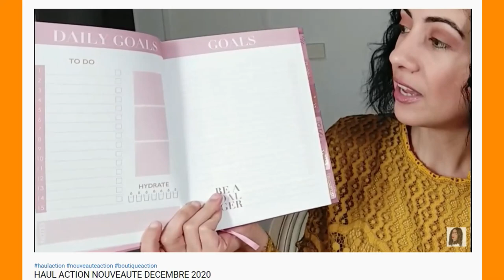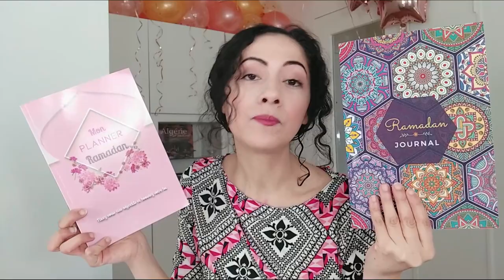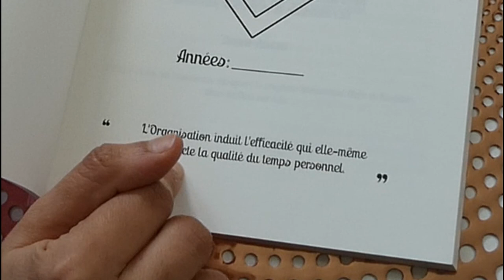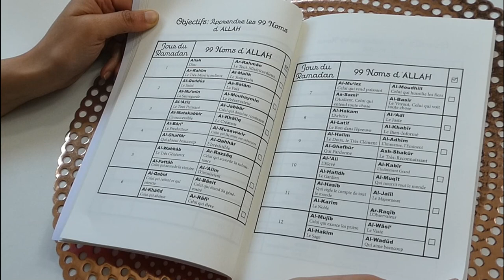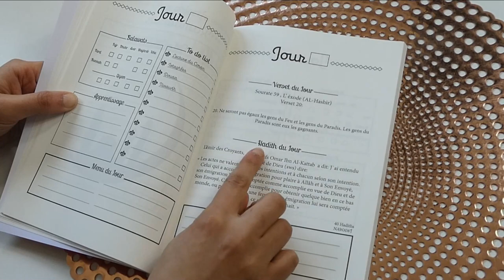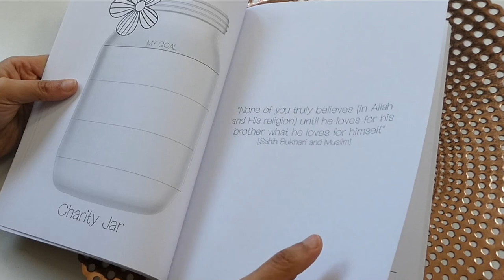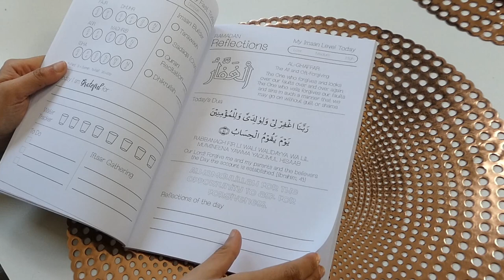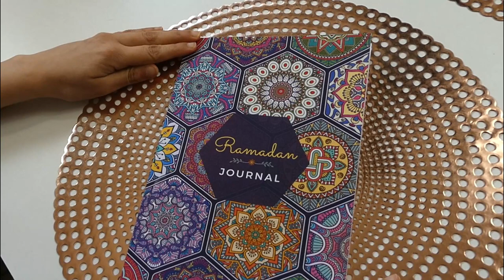COMMENT JE M'ORGANISE PENDANT LE RAMADAN (lecture du Coran, prière, apprentissage du Coran.....)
Je vous présente comment je m'organise pendant le Ramadan pour gérer mon temps et mes objectifs pour faire la lecture du Coran, mes prières, l'apprentissage et la méditation du Coran.

Grâce aux 2 planners que j'ai acheté sur le site d'Amazon, je fixe mes objectifs et je booste ma foi pour devenir une meilleure personne.

Bienvenue dans ma communauté Youtube ! Je suis ravie de vous accueillir dans mon univers. Je vais vous partager sur ma chaîne mes achats, mes lookbook, mes tutos et mes astuces.

Pour votre plaisir je publie une vidéo par semaine !!

Si vous avez des questions, n'hésitez pas à me laisser un commentaire en bas.

A me mettre des petits pouces en air ça me fera plaisir.

❤  Snap : souadbysonia